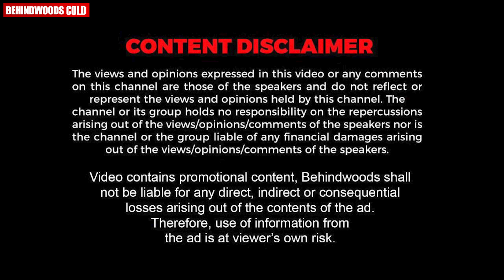"മമ്മൂക്കയോട് സംസാരിക്കുമ്പോൾ സൂക്ഷിച്ച് സംസാരിക്കണം !!" 😅🤣 | Anagha Shares Funny Memory